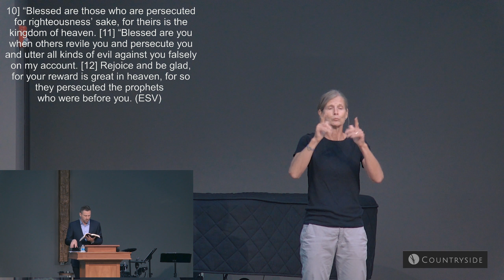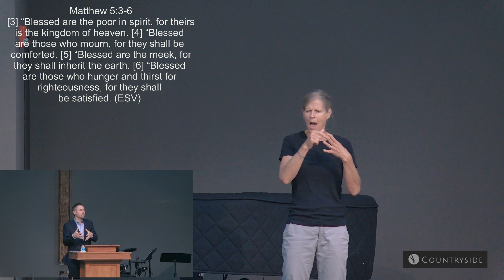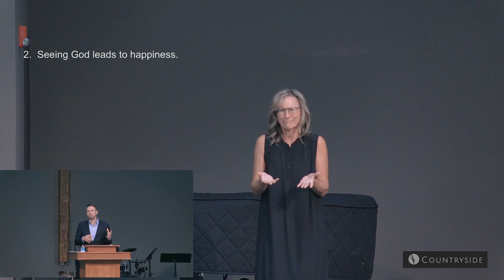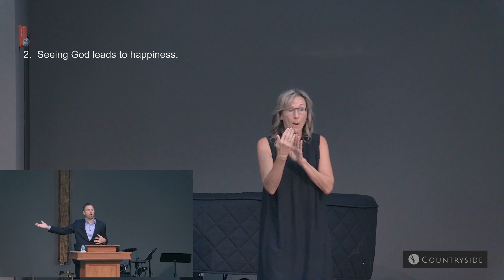ASL - Reflecting The Messiah King